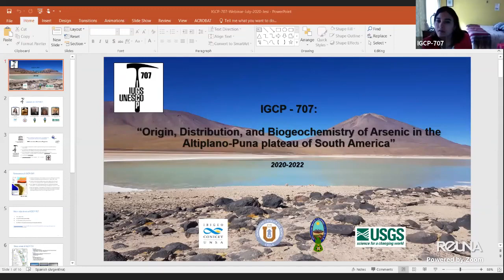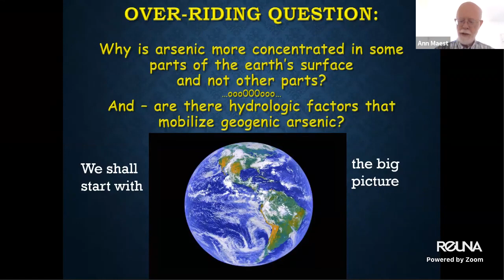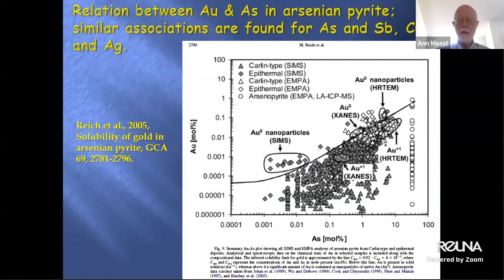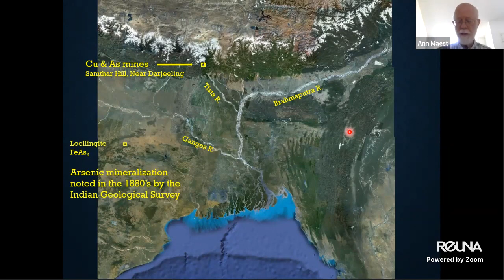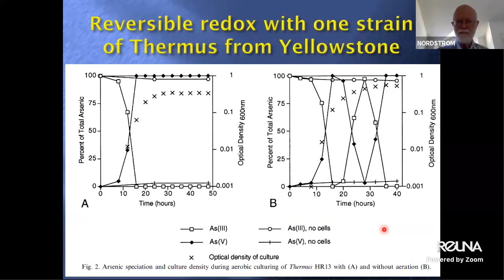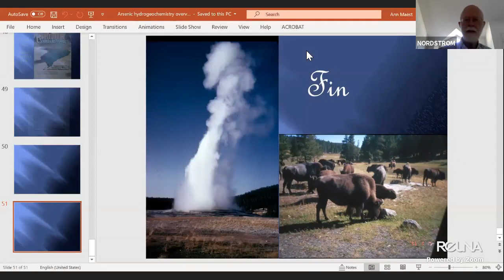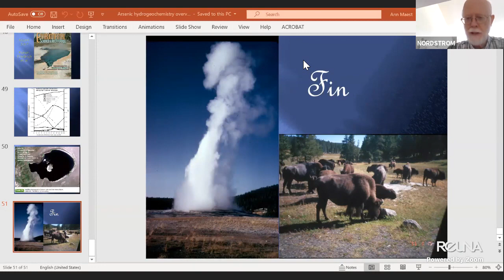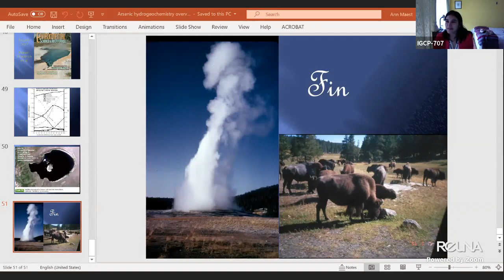Arsenic hydrogeochemistry overview tectonics, lithology, hydrology, microbiology, and chemistry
Presentación de D. K. Nordstrom sobre arsénico a nivel global.